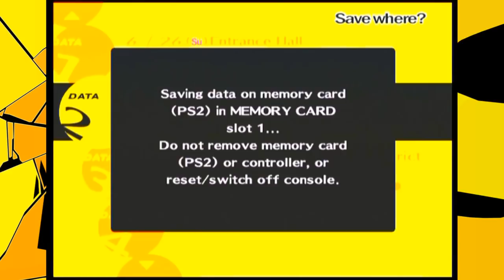Szybki Restart | Persona 4 #44